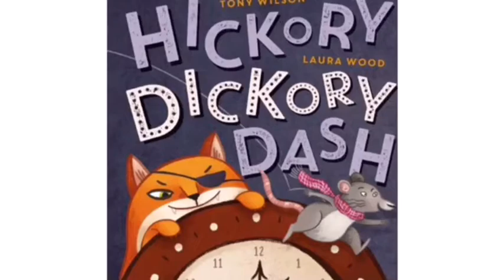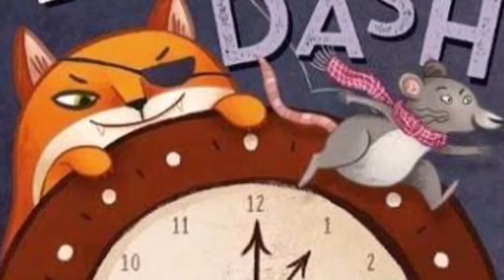Hickory Dickory Dash (Edensor Park Public School)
Our class has made a movie of Hickory Dickory Dash for National Simultaneous Storytime